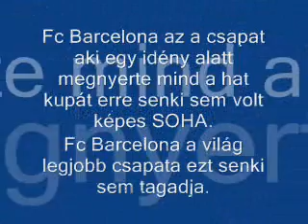barca játékosainak bemutatása